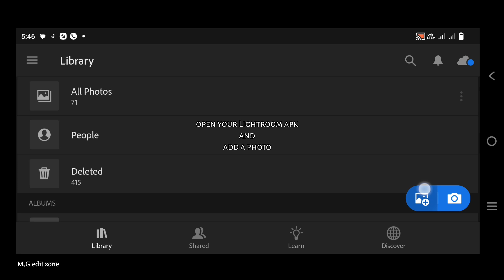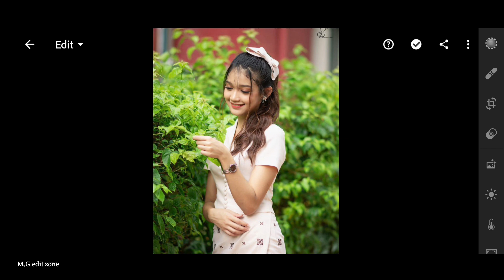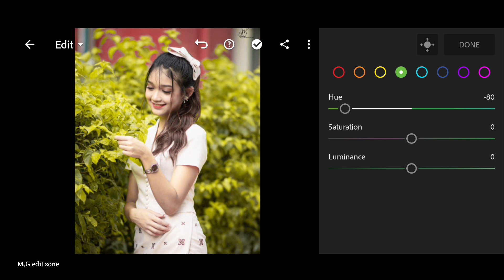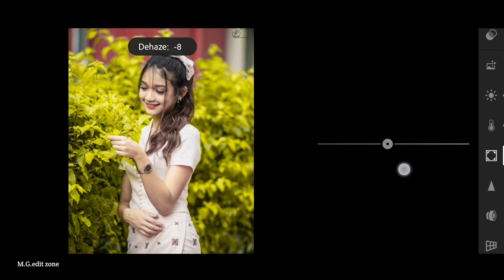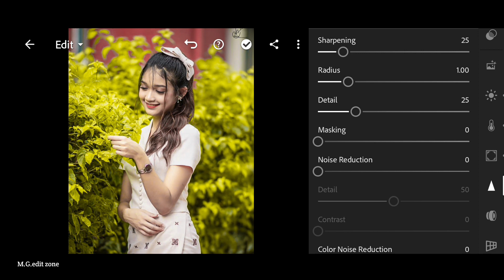Yellow moody effect Lightroom photo editing//preset download free//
.OR.